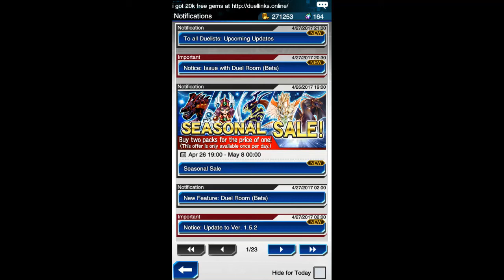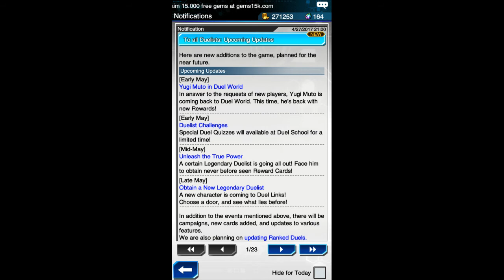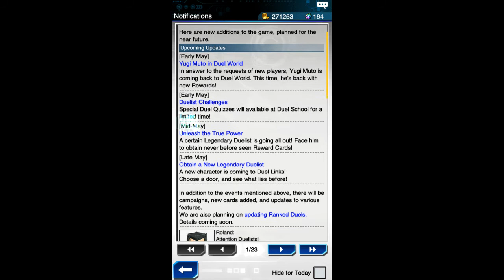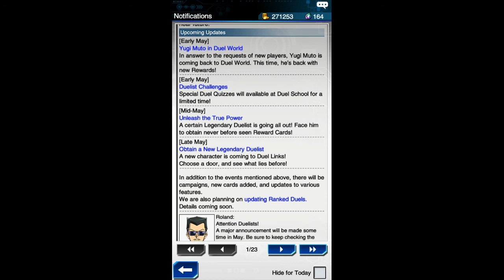Upcoming May Updates for Duel Links! NEW CHARACTERS, CARDS, & MORE! Yu-Gi-Oh! Duel Links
Some super exciting stuff coming to duel links! And we're going to talk about it here in this video :D